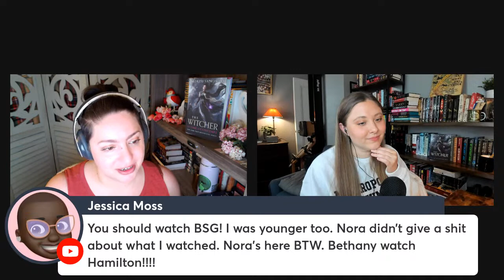S3E10 | The Time of Contempt by Andrzej Sapkowski Book Discussion - Witcher Series Readalong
This week we are continuing with our Witcher Book Series Read-Along! Today we are discussing The Time of Contempt by Andrzej Sapkowski, book 2 in the Witcher series. Join Bethany & Liene for the Discussion

With @LienesLibrary @BeautifullyBookishBethany

Looking for a book mentioned in the episode? Check here!

Book
Time of Contempt by Andrzej Sapkowski
Books from On My Radar
Dragonfall by LR Lam
Fourth Wing by Rebecca Yarros
The Salt Grows Heavy by Cassandra Khaw
To Shape a Dragon’s Breath by Moniquill Blackgoose